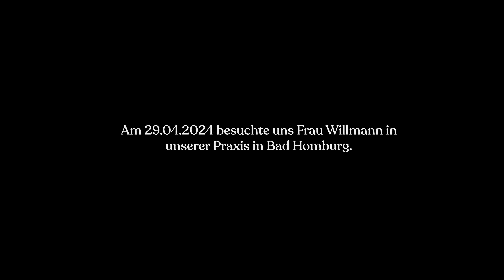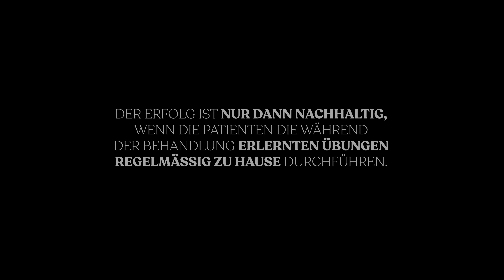RÜCKENSCHMERZEN: Über 6 Jahre LEID bei Patientin gestoppt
Im April besuchte uns die 23-jährige Frau Willmann in unserer Praxis. 6 Jahre lang litt sie täglich unter starken Rückenschmerzen, die ihre Lebensqualität erheblich beeinträchtigten.
👉 Schau dir an, wie sich ihr Zustand nach einer intensiven und gezielten Behandlung durch die Liebscher & Bracht Therapie verbessern konnte.

Du suchst nach einem Schmerztherapeuten in deiner Nähe, der nach Liebscher & Bracht behandelt? Unter folgendem Link findest du deinen persönlichen Therapeuten, der dich mit unserer Methode unterstützt und begleitet.

🌐 Dieses Video wurde nach unserem Prozess zur redaktionellen und medizinischen Qualitätssicherung bearbeitet:
💬 Solltest du Anmerkungen zum Inhalt dieses Videos haben, oder doch einmal einen Fehler entdecken, freuen wir uns, wenn du uns dein Feedback mitteilst:

📂 Die Grundlagen zu unserem Schmerzmodell und zur Wirksamkeit der gezeigten Übungen haben wir in dieser Literaturstudie für dich zusammengestellt:

📖 Ausführliche Informationen und weitere Studien zu diesem Thema findest du in unserem Schmerzlexikon:

📲 𝙎𝘾𝙃𝙈𝙀𝙍𝙕𝙁𝙍𝙀𝙄 𝙈𝙄𝙏 𝘿𝙀𝙍 𝙇𝙄𝙀𝘽𝙎𝘾𝙃𝙀𝙍 & 𝘽𝙍𝘼𝘾𝙃𝙏 𝘼𝙋𝙋:
Wir unterstützen dich, motiviert und schmerzfrei zu bleiben. Dich erwartet jeden Tag eine neue 7-Minuten-Übungseinheit mit Roland sowie das exklusive Sonntags-Training und Übungen für jeden Schmerzbereich. Jetzt 30 Tage kostenfrei testen

👩⚕️  So kannst du dir mit den L&B Übungen selbst helfen

🗄  𝙍𝙀𝘾𝙃𝙏𝙇𝙄𝘾𝙃𝙀𝙍 𝙃𝙄𝙉𝙒𝙀𝙄𝙎:

↪︎ Roland Liebscher-Bracht und Dr. Petra Bracht haben das Informationsangebot sorgfältig erwogen und geprüft. Nach bestem Wissen und Gewissen stellen sie Ihnen ihre persönlichen Erkenntnisse und Erfahrungen der letzten 30 Jahre zur Verfügung. Dennoch müssen wir Sie auf folgende rechtliche Hinweise aufmerksam machen:

Das Informationsangebot von Liebscher & Bracht dient ausschließlich Ihrer Information und ersetzt in keinem Fall eine persönliche Beratung, Untersuchung oder Diagnose durch einen approbierten Arzt. Die von uns zur Verfügung gestellten Inhalte können und dürfen nicht zur Erstellung eigenständiger Diagnosen verwendet werden.

Die Inhalte dienen ausschließlich der Hilfe zur Selbsthilfe bei Wohlbefindlichkeitsstörungen. Eine Behandlung von Krankheiten im medizinischen Sinne findet nicht statt.

Bewegungseinschränkungen und Schmerzen können auf verschiedenen Ursachen beruhen, die sich nicht aus der Ferne beurteilen oder behandeln lassen. Daher können wir dazu auch keine Heilversprechen oder Erfolgszusagen machen.